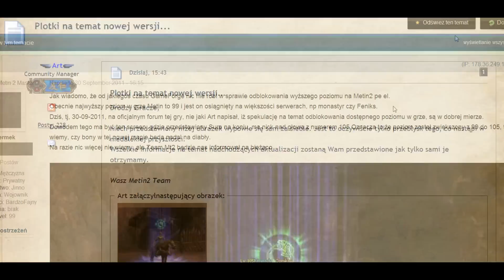Metin2.pl - Przygotowania do 105 lvl - #1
Dzisiejsze informacje z oficiala board'a, informują, iż prace nad odblokowaniem wyższego poziomu, nadal trwają. Wiadomo już, że będzie możliwość podwyższenia poziomu u postaci do 105. Nie mam informacji, gdzie będziemy mogli ten level podexpić. Prawdopodobnie, będzie to grota v2 lub nowa lokacja tak zwana Zombie's Land. Film obrazuje moje przygotowania do 105 poziomu oraz konwersacje z kolegami na ts3 facemetin.pl na temat tej innowacji o odblokowaniu poziomu na metin pe el.